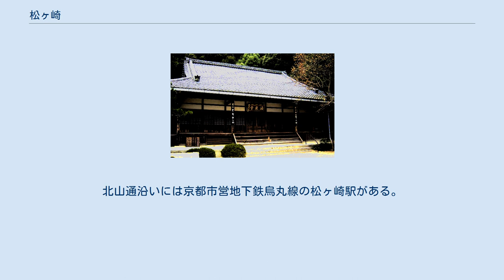松ヶ崎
松ヶ崎_(京都市)
日本 」 近畿地方 」 京都府 」 京都市 」 左京区 」 松ヶ崎 (京都市) 涌泉寺 松ヶ崎（まつがさき）は、京都盆地北東部の高野川の西岸の北側に広がる地域である。
京都市左京区に属する。
 日本の首都が平安京に移る頃から史書に登場する。
松ヶ崎では。
現在の妙・法の山の麓に寺院（松崎廃寺）が建てられ、初め天台宗の寺院として創建されたが、後に日蓮宗に改宗した。
その為、現在でも旧家の大部分は日蓮宗を信仰している。
しかし、昔はやはりのどかな農村地帯で、天皇の領地があった。
また、平安時代から景勝地としても知られており、で言及さ。
 中世後期には京都に近いこともあり、愛宕郡松崎郷は複数の寺社や武家の所領が入り組んでいて度々訴訟も発生していた。
戦国時代には室町幕府の幕臣である三淵晴員・藤英父子が松崎郷に5段（10石）相当の知行を有していたことが知られ、後に藤英が織田信長に自害を命じられると、その所領が没収されて公家の藤波康忠に与えられた。
 江戸時代に第108代天皇である後水尾天皇が現在の松ヶ崎小学校校地にあった妙泉寺に行幸に訪れ、「御幸の松」として知られていた松のたもとに座ったという伝承がある。
 松崎山涌泉寺はただし、一方、妙泉寺は京都市立場所にあった。
 1931年（昭和6年）4月1日に京都市左京区に編入された。
1925年（大正14年）9月27日には京都電燈が経営する叡山電鉄平坦線の修学院駅が隣村の修学院村に開業し、 中部に北山通・南部に北泉通が横断し、南端には琵琶湖疏水分線が横切る。
東端の高野川対岸沿いに川端通が延びている。
また、西端には国立京都国際会館・岩倉方面へと続く宝ヶ池通がある。
南西部には松ヶ崎通と北泉通が交差している。
北山通沿いには京都市営地下鉄烏丸線の松ヶ崎駅がある。
の岩倉との間には小高い山があり、宝が池公園と